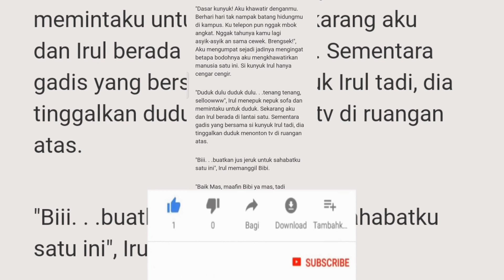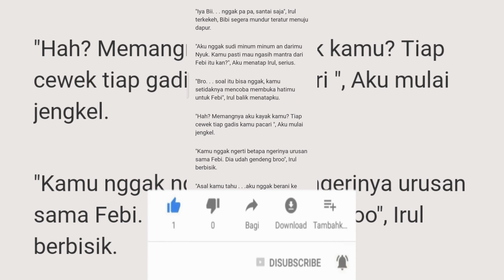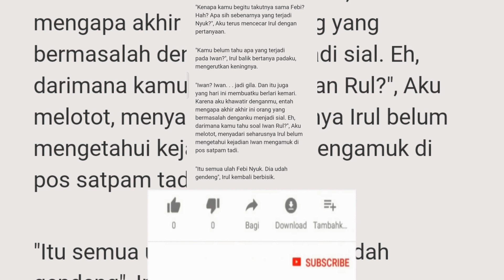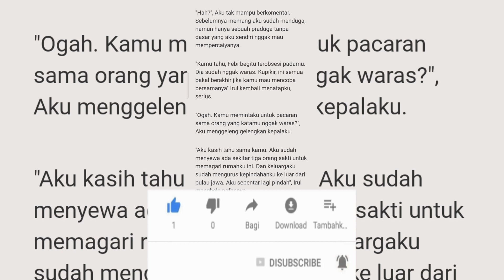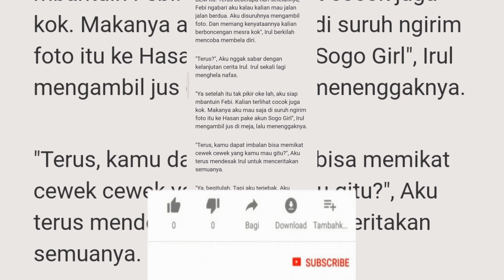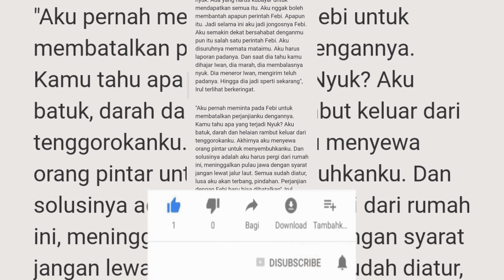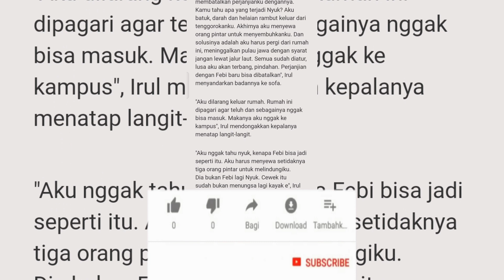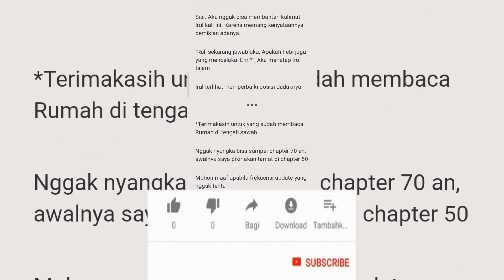BAB 74 RUMAH BERHANTU DITENGAH SAWAH CERITA MISTERI | CERITA HANTU | SETAN MISTIS | CERPEN | HOROR